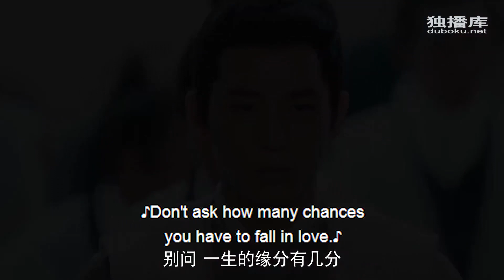【請求賜婚】皇子竟然直接向皇帝請求恢復女世子女人的身份，還直接請求賜婚與他們二人！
讲述了定国公世子早夭，为了稳定军权，保证北境韩家军不被朝局影响，定国公长女韩元娘顶替双胞胎弟弟韩十一成为定国公府世子。韩十一对外塑造自己风流好色、不学无术的纨绔形象，却意外成为五皇子陈延易的伴读。在“被站队”五皇子阵营后，帮助五皇子出谋划策夺取储君之位，在这一系列的风浪中五皇子与王丞相之子王仲钰发现了韩十一的女子身份并暗生情愫，期间发生了一系列啼笑皆非的故事。
It tells the story of the early death of the son of Duke Dingguo. In order to stabilize the military power and ensure that the Han family army in the north is not affected by the DPRK, the eldest daughter of Duke Dingguo, Han Yuanniang, replaced her twin brother Han Shiyi as the heir of Duke Dingguo. Han Shiyi portrayed himself as a lascivious, ignorant and incompetent dude, but unexpectedly became the companion of the fifth prince, Chen Yanyi. After "being in line" with the five princes' camp, he helped the fifth prince to make plans to seize the crown prince. In this series of storms, the fifth prince and Wang Zhongyu, the son of the prime minister, discovered Han Shiyi's female identity and secretly fell in love. During this period, the incident happened. A series of hilarious stories.